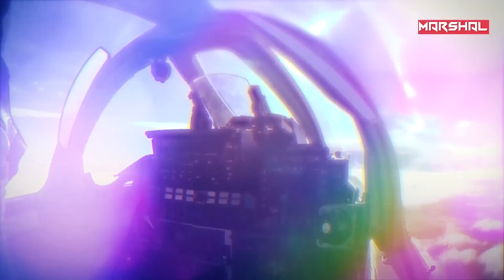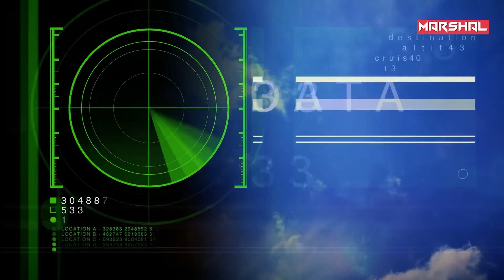الثعلب الطائر ميج 31.. الكابوس الروسي المخصص لسحق الطائرات الشبحية الامريكية !!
without being biased towards the war on Ukraine or any conflicts

أشعلت الحرب الأوكرانية فتيل حرب عالمية من الدرجة الثانية، وبالنظر لموقع أوكرانيا الجغرافيا نجد أنّ حدودها تشترك وريثة الإتحاد السوفيتي "روسيا" من جهة، ومن الجهة الأخرى مع حلف الناتو الذي تتزعمه الولايات المتحدة وتدير جميع ملفاته.
التسليح والقدرات القتالية:
تمتلك ميغ 31 عشر نقاط تعليق، مخصصة لحمل صواريخ "جَو - جَو" بطرازات مختلفة.

حيث تستخدم صواريخ R-60 MK للاشتباك الجوي قصير المدى، يتم توجيهه بواسطة الأشعة تحت الحمراء، ويبلغ مداه 8 كيلومترات فقط، أما سرعته فتبلغ 3.2 ماخ.

وتستخدم صواريخ R-40 TD لضرب الاهداف الجوية متوسطة المدى، ويتم توجيه هذا النوع من الصواريخ بواسطة نظامي توجيه، الأول بواسطة الأشعة تحت الحمراء والثاني بواسطة رادار مدمج في جسم الصاروخ، يبلغ مدى الصاروخ 80 كيلومتراً ويمكنه تحقيق إصابات قاتلة ودقيقة جداً ضمن نطاق 50 كيلومتراً.
المواصفات العامة:
يبلغ طول الطائرة السوفييتية 22.65 متراً وعرضها 13.45 متر وارتفاعها 6.45 متر، أما وزنها فارغة فيبلغ 21670 كيلوجراماً، ويبلغ وزنها عند أقصى حمولة 46800 كيلوجراماً، منها 16000 كيلوجرام وزن الوقود الداخلي فقط.
0:00 - مقدمة
1:43 - التسليح والقدرات القتالية
4:05 - المواصفات العامة
5:34 - الرادار وانظمة القتال
6:54 - التاريخ التشغيلي
8:24 - الخاتمة
ميغ 31
ميج 31   Mig 31
الطائرات الشبحية
الثعلب الطائر
صواريخ R-40 TD
صواريخ R-60 MK

تابع قناة مارشال على YouTube